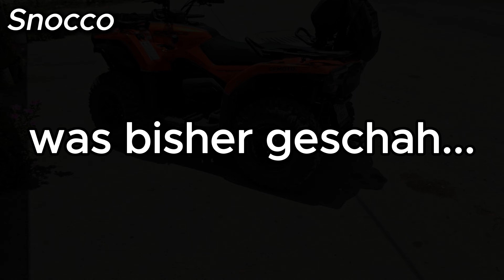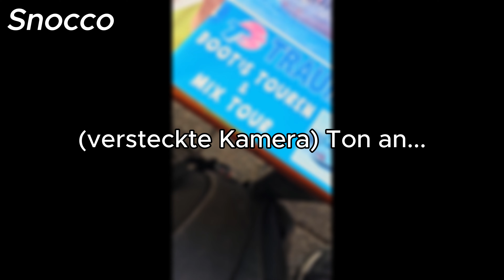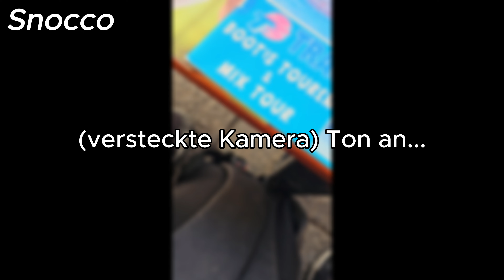Chaos Quadtour / Teil 2 / Strafe zahlen für platten Reifen ? / Türkei Urlaub Side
Teil 2 der Quadtour ist online.. Blöd gelaufen aber eigentlich noch gut davon gekommen...

Wichtige Links für Zwischendurch:

Meine Drohne
DJI Gimbal für Ruhige Aufnahmen
Motorradketten Reinigungsset
Hier kommt ihr zur Beleuchtung
Mit dieser Kamera filme ich
Kamera für Spezielle Aufnahmen
Mercedes CLS Spoiler
Scheibenwischer CLS
Das beste Handy von mir
Stabile 20k mAh Powerbank
Handy Stativ + Selfie Stick